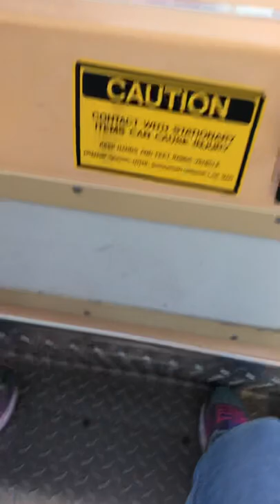Western Playland- Pharos Fury POV!!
This is a ride I recorded when I went to western playland last year!

Follow me on Roblox: Cat_lover039399